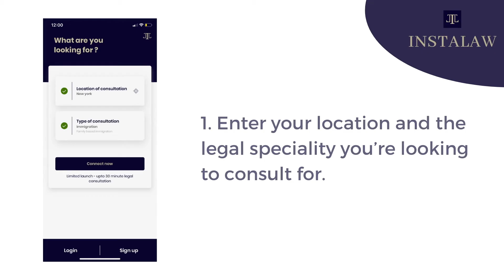InstaLaw Beta Testing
InstaLaw is a service that enables you to have on-demand consultations with experienced, successful lawyers at your time of need.

The service is launching soon and we are open for testing now. The app is available only to a handful of people for beta testing and testers are set to receive exclusive discounts on their first consultation.